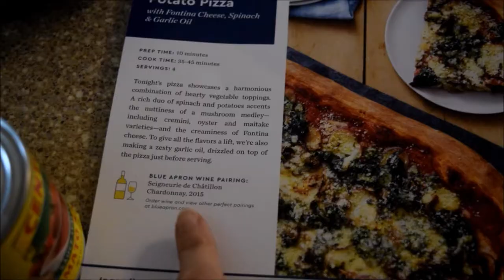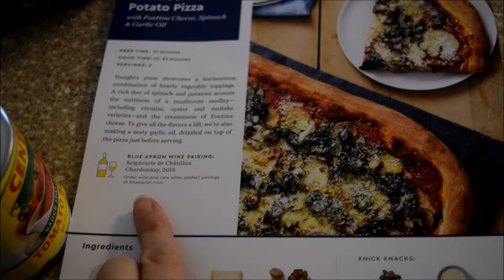Kids In The Kitchen | MasterChef Junior and Blue Apron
This video was made possible by MasterChef Junior and Blue Apron. Be sure to check out the new season of MasterChef Junior on February 9 at 8/7C on Fox. To Save $30 off your first order with Blue Apron,

About me:
Hi everyone! My name is Samantha and I'm a SAHM, homeschooling mom of 4 kiddos, Keanu (24), Angelica (21), Davis (9), and Luke (6) and live in Western North Carolina.  I look forward to getting to know everyone!

Samantha
As They Grow Up